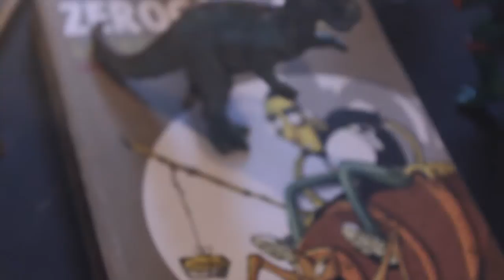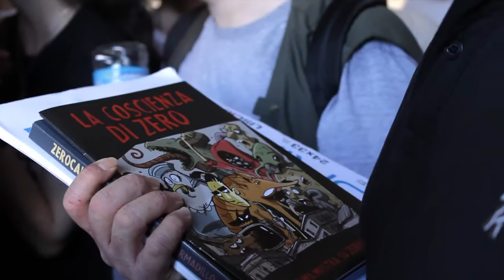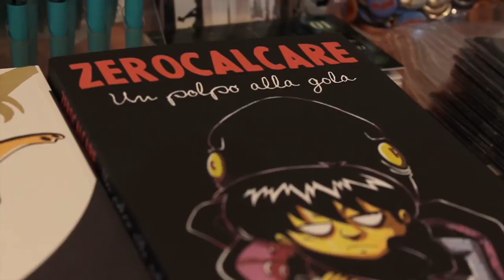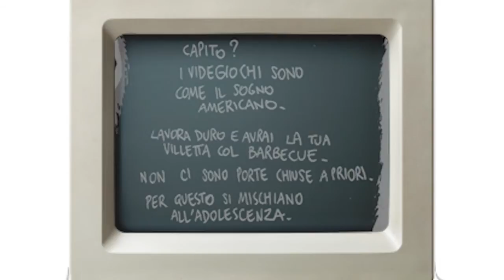ZEROCALCARE INTERVISTA A 8 BIT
Il fumettista Zerocalcare parla di Videogiochi passati e presenti, e si racconta, in un esclusiva intervista realizzata al WOW museo del fumetto di Milano, in occasione dell'apertura della sua personale mostra "La coscienza di Zero".